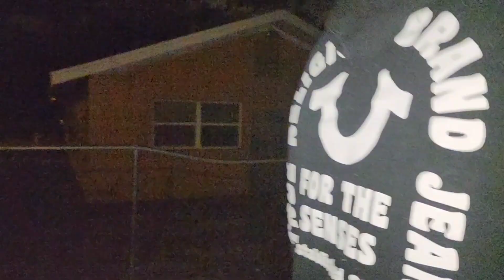Stabbed in PRISON *STORY TIME*